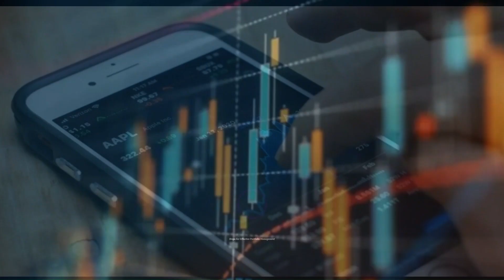Common Mistakes to Avoid While Managing Your Stock Share Market Portfolio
Financial Knowledge for Beginners is the introductory video for everyone who is interested in financial literature in the market.

1) Employees training and awareness programs for Cyber security (1:22)
2) Financial Institutions to Strengthen Cyber security Measures (2:10)
3) No More Debt: How to Live a Life without Loans l Financial (2:14)
4) The best strategies for investing in real estate l (2:50)
5) Precautions during a financial emergency I How to save money (2:08)
6) What really makes between the Rich and Wealthy (2:08)
7) Easy Tips on How to Save Money Every day (0:41)
8) Easy Investment options where to invest your Money. (1:09)
9) Simple things that make you happy don't require a lot of effort. (1:39)
10) The secret real life wealth! How to become Rich! (4:42)
11) The Terms and Conditions of BNPL Services (2:10)
12) Steps for Effective Portfolio Management(2:07)
13)Common Mistakes to Avoid While Managing Your Stock Share Market Portfolio(1:07)
Best Financial Video Links:-
Employees training and awareness programs for Cyber security
Financial Institutions to Strengthen Cyber security Measures
No More Debt: How to Live a Life without Loans l Financial
The best strategies for investing in real estate
Precautions during a financial emergency I How to save money
what really makes between the Rich and Wealthy
Easy Tips on How to Save Money Every day
Easy Investment options where to invest your Money
Simple things that make you happy don't require a lot of effort.
The secret real life wealth! How to become Rich!
Mistakes to Avoid While Managing Your Stock Share Market Portfolio